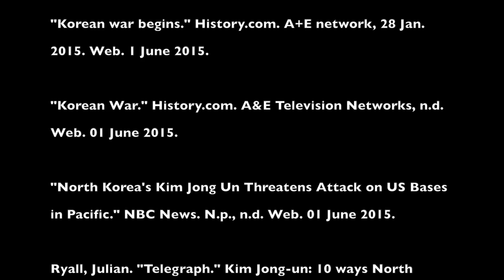CBA: Korean War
Johnson/Period 6

Andrew L
Jake F
Lucas P
Zack H